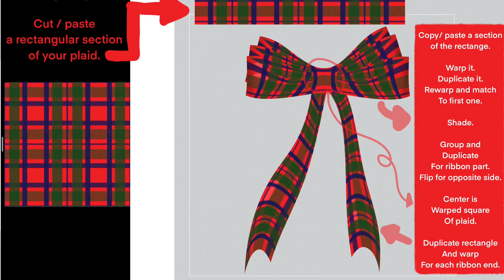Draw a Plaid Bow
One Way to Draw a Plaid Bow, starting with creating your plaid!